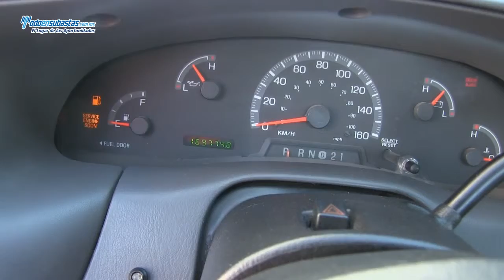Ford / F-250 / 2009